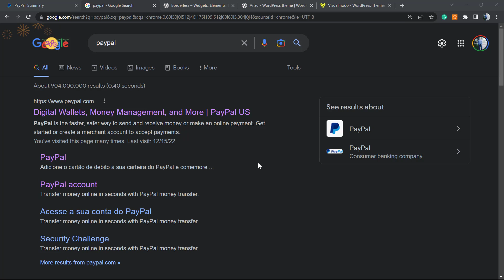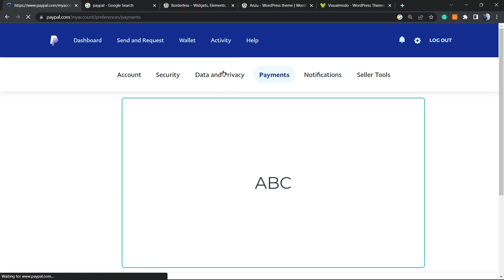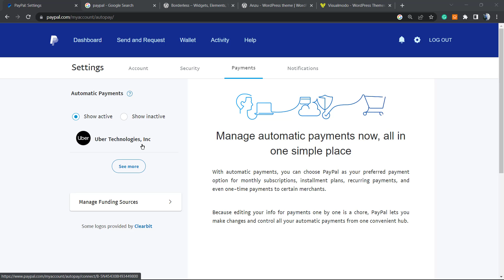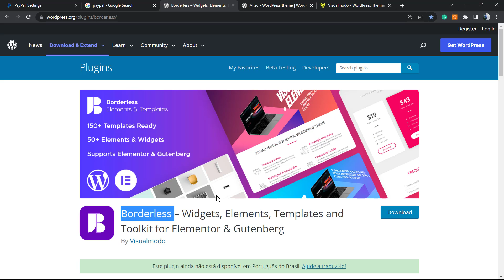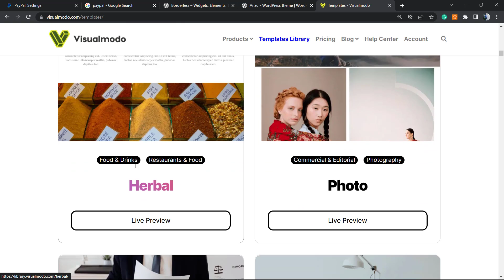How to Cancel a Subscription Recurring Payment on Paypal? Tutorial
In today's video tutorial we'll learn how to cancel a membership or subscription in PayPal in a simple, fast and effective method.

Learn the straightforward procedures to cancel recurring payments on PayPal, for yourself or your client! All subscriptions must eventually come to an end, I suppose. Canceling a recurring PayPal payment for yourself or a client is straightforward. This is a detailed description of the process.

First, we must consider the customer's perspective. You're no longer interested. Follow these steps and you will be liberated! PayPal allows businesses to set up recurring payments with you regardless of whether or not you have a PayPal account. If you have an account, you can easily cancel the automatic payments yourself by following the next steps.

If you don't have a PayPal account, you'll need to contact the business directly to cancel your automatic payments.

Near the top of the page, you will find the “settings” section. Click it. In your account settings, click "payments" Under “payments”, you’ll find “manage pre-approved payments”. This is where you'll find recurring and scheduled payments. If a large amount of money seems to vanish from your account without your knowledge, it may be the culprit. You may have forgotten to cancel or cancel an unwanted subscription.

Find the payment you want to cancel. Next to the payment, you can see the cancel subscription option. It could be a simple "cancel" button or "cancel automatic billing". Follow the instructions to confirm that your canceled subscription is actually canceled.